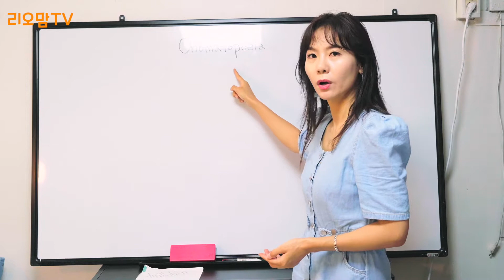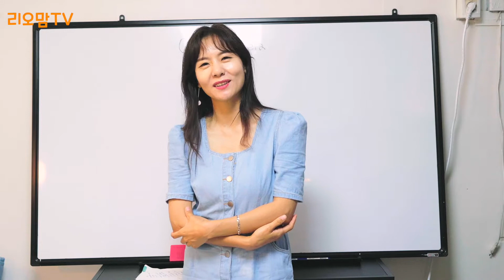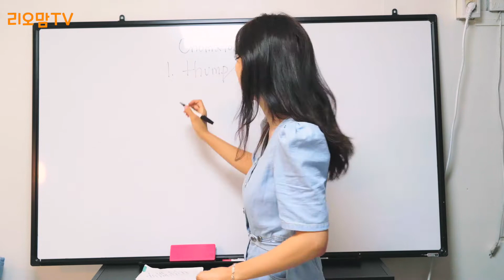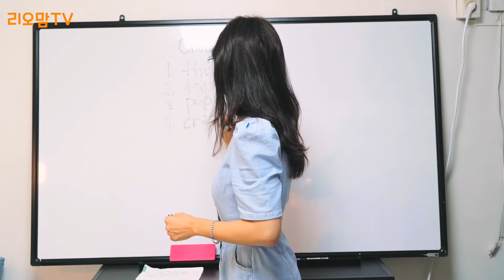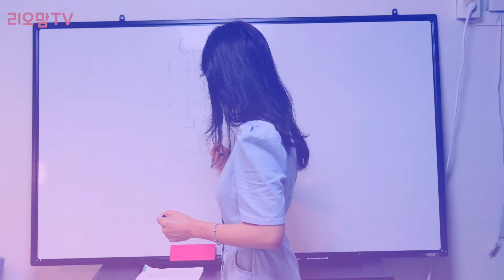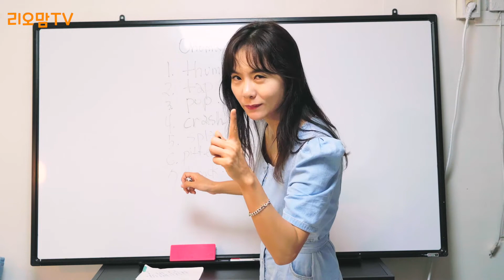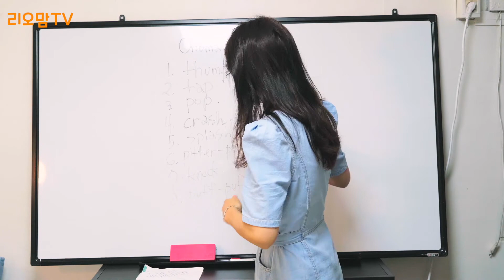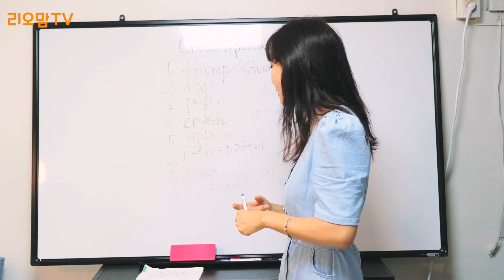의성어 한방에 정복하기!!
드디어 왔습니다!! 맘들이 걱정하시는 '의성어'! 리오맘과 함께라면 누구나 '의성어' 고수!! 즐겁게 따라해보세요. 제가 제일 처음으로 아기 리오에게 읽어줬던 영어책은 '의성어책' 이었답니다😄